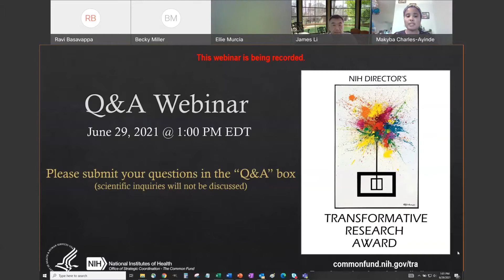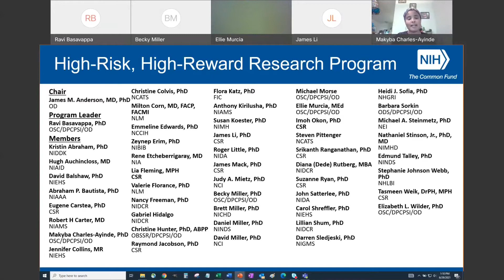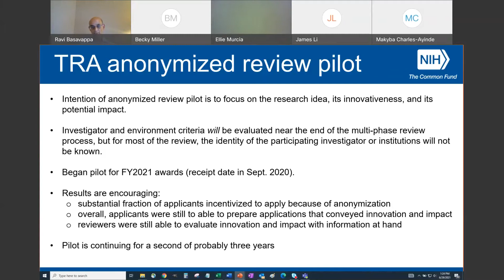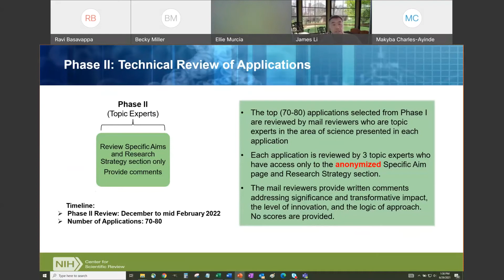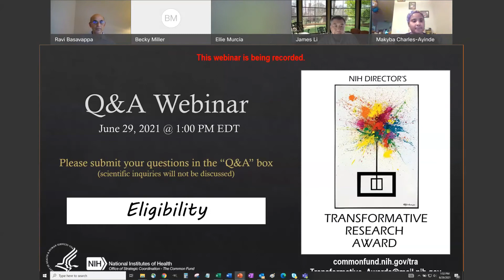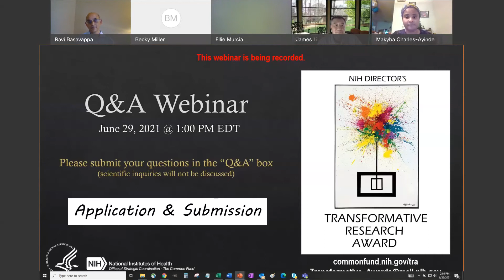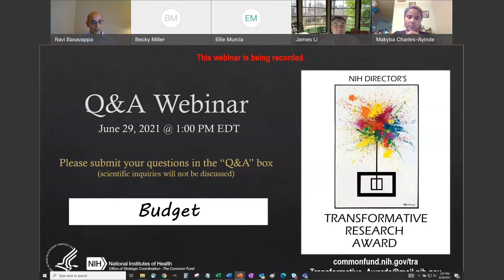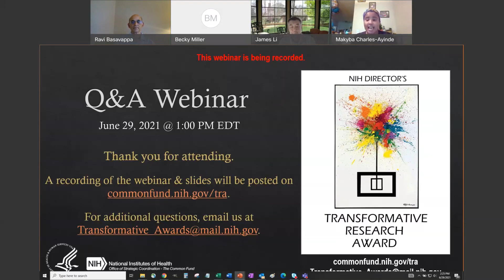Audio Described: Transformative Research Award Q&A Webinar | June 29, 2021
In this webinar, NIH staff explain the application process for the NIH Director's Transformative Research Award and answer attendee questions.

The Transformative Research Award is part of the NIH Common Fund's High-Risk, High-Reward Research program, and supports individuals or teams proposing transformative projects that are inherently risky and untested but have the potential to create or overturn fundamental paradigms and may require very large budgets.